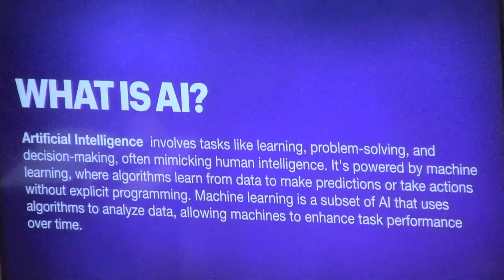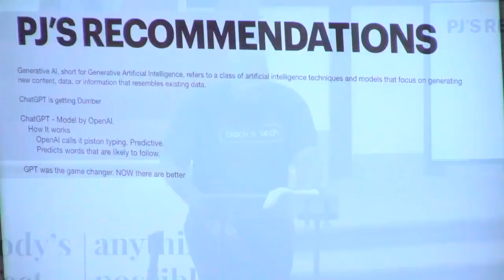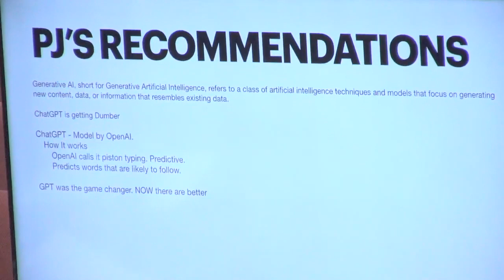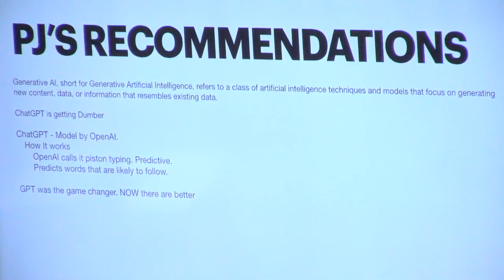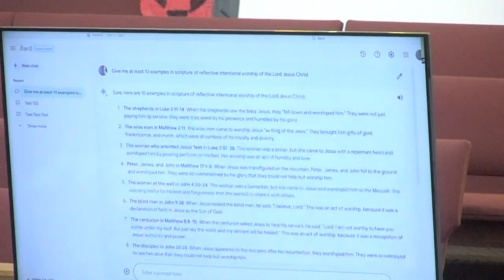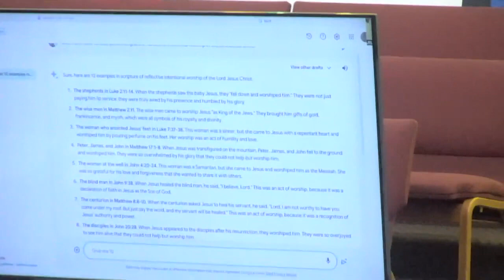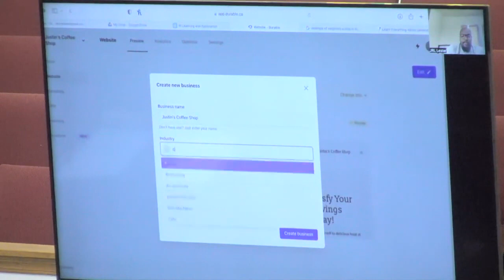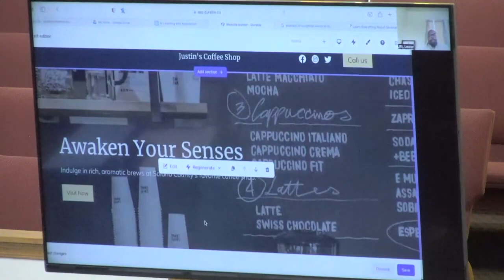What is Artificial Intelligence?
AI Overview:
- AI is a rapidly developing field with a significant impact on various aspects of our world.
- AI systems are employed in diverse areas, from autonomous driving to medical diagnosis.
- The growing power of AI raises important considerations about its implications for humanity and our relationship with God.

Human Creativity and Innovation:
- AI is a testament to human ingenuity and creativity.
- It reflects our capacity for abstract thinking, problem-solving, and innovation.
- AI should be seen as a tool, not a replacement for human intelligence, and its use is determined by humans.

God as the Creator of Intelligence:
- The Bible teaches that God is the ultimate Creator of all intelligence, including human and AI.
- Humanity is created in the image of God, endowed with the ability to think, reason, love, show compassion, and seek justice.
- AI is a tool that can enhance human abilities but should not supplant them.

Implications for Humanity:
- The development of AI prompts questions about human nature. Are we merely programmed machines, or do we possess something more?
- Humans, created in God's image, have unique qualities such as love, compassion, and creativity that AI cannot replicate.
- AI's use should align with honoring God and benefiting humanity.

Ethical Considerations:
- As AI advances, ethical concerns arise, including surveillance, autonomous weapons, and economic impacts.
- Responsible development and use of AI are essential to ensure safety, responsibility, and benefits for all.
- Ethical concerns should be addressed to use AI in ways consistent with human values and God's principles.

In conclusion, AI is a powerful tool that should be employed thoughtfully and ethically. It should be seen as a complement to human intelligence, not a replacement